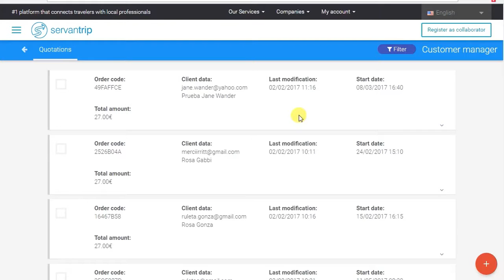33 How to Duplicate a Quotation Agent